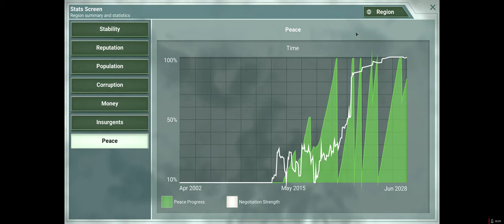Rebel Inc: Escalation | Mega Brutal | Saffron Fields | Civil Servant + No Advisors No Peace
Recorded with Radeon ReLive, 85Mbps - 320kbps Audio HEVC. Raw Upload.
System Specs:
►Corsair HX1000i
ISP: PLDT FIBR ~100Mbps, Bohol Philippines